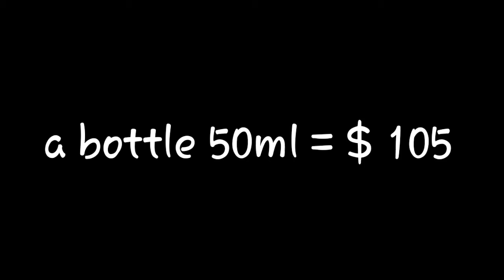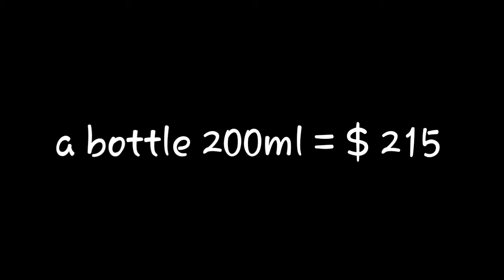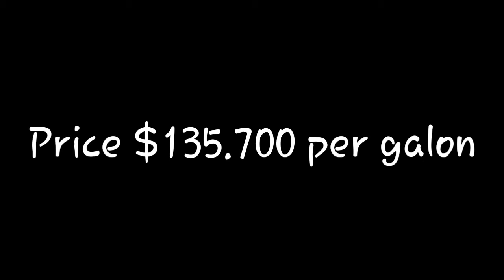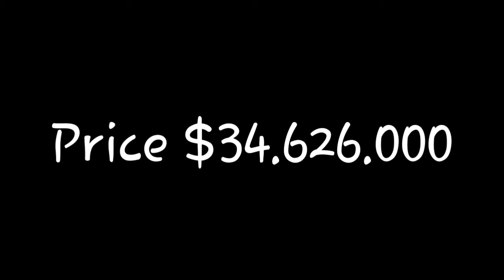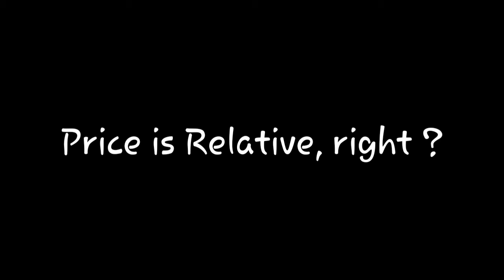Five Exorbitant Prices Tag ?! - MoverLand's Top Five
And there are 3 buttons in da bottom of  MoverLand's app, simply click each okay, link download :

We are developing for new version aaand. surpriiise 😁

MoverFly app was developed by girls squad & was set up for girls only but if all male loves it, it is okay 🙂

The MoverLand's app had passsed test lab from google firebase, check it out in :

Quantum Book is an usefull book for those who are seeking for references ideas from usefull community of MoverFly in MoverLand which was borned from mainland that is LoverLand.

" Creative Commonsense inc "

Welcome to MoverLand as always.

Warm Regard,

Chaerul Anwar